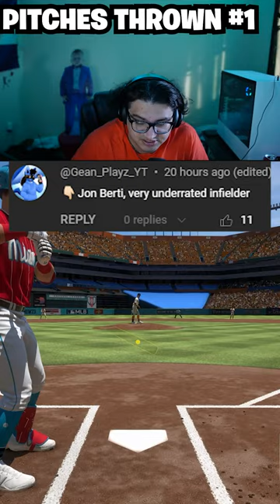JON BERTI CYCLE CHALLENGE